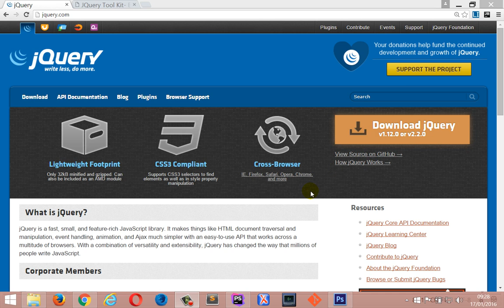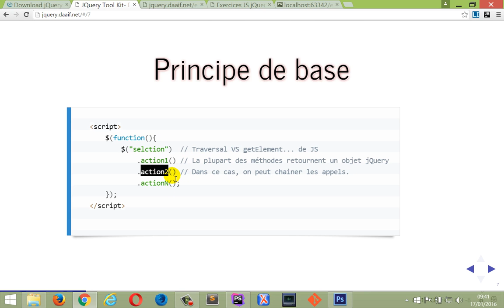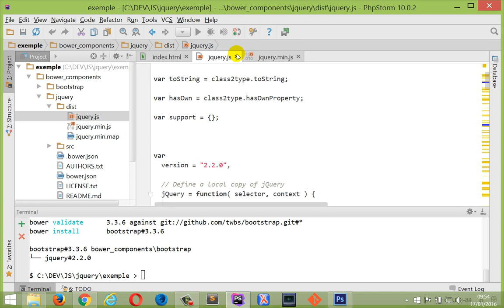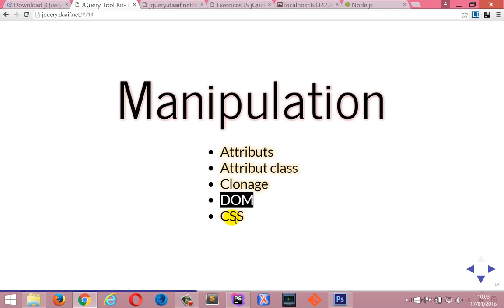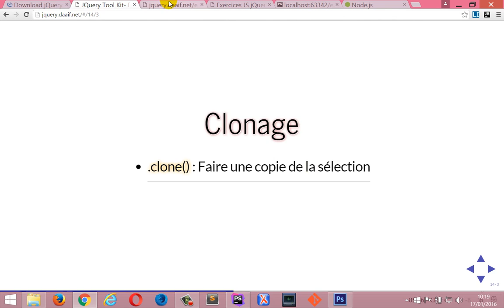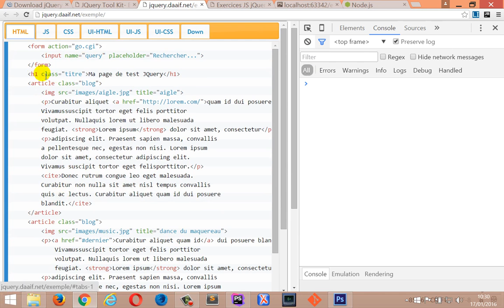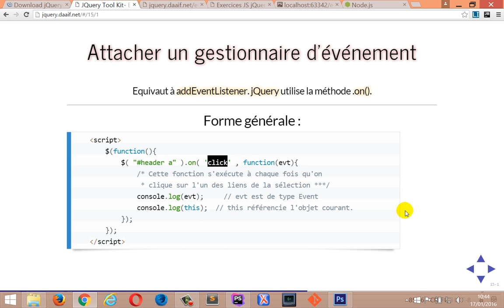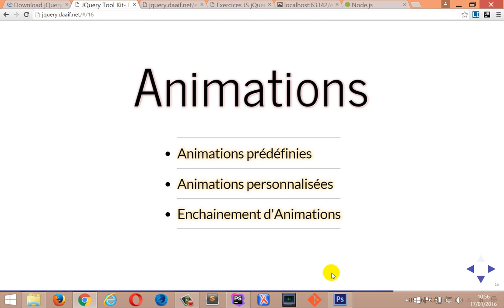jQuery partie 1 V2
Write less do more. Un vrai régal pour les scripteur et scripteuse.